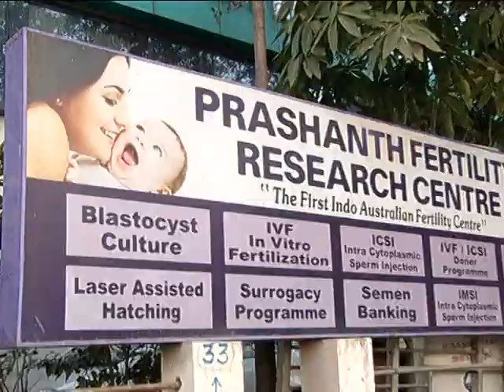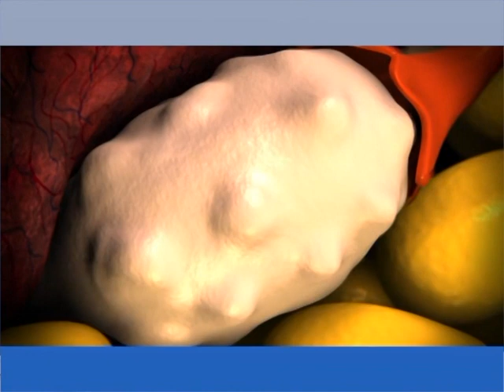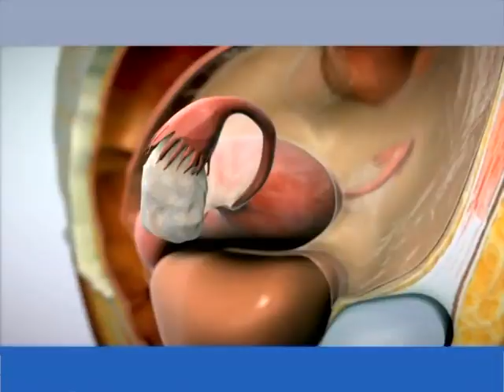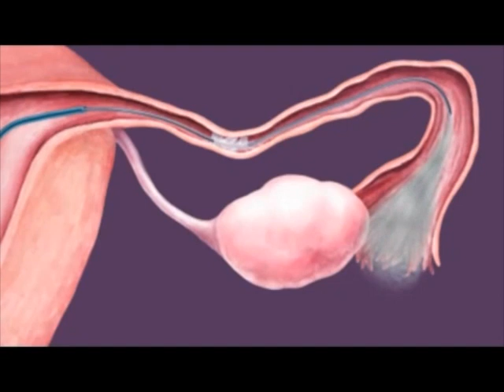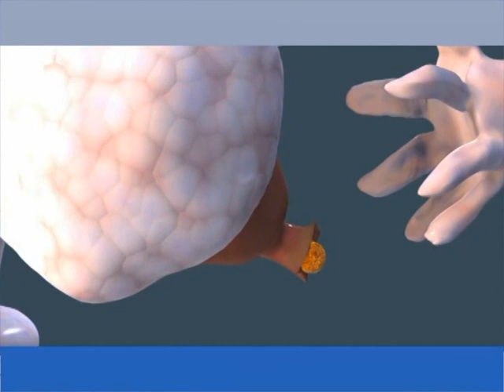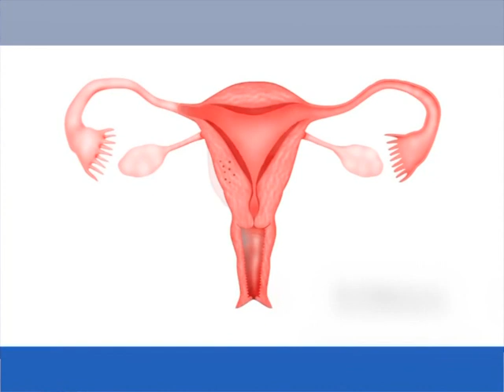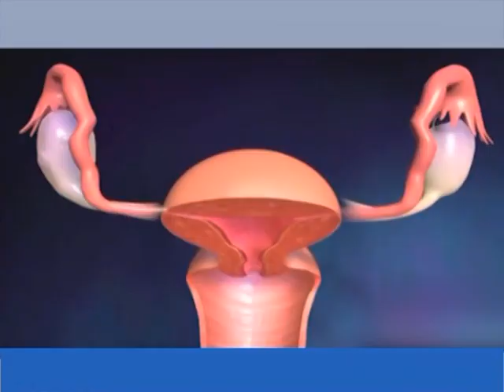Infertility Specialist DR.Geetha Haripriya Speak about Infertility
best Infertility Specialist DR.Geetha Haripriya (Prashanth Fertility Research Center ) Speak about Infertility. Best Hospital for IVF treatment. PFRC have High Sucess rate in IVF/ICSI treatment at Chennai

PRASHANTH FERTILITY RESEARCH CENTRE

MAIN BRANCH

 Kolathur Branch
No.1354 - 1A & 1B, Block, No-45, Jawaharlal Nehru Rd, Madhavaram, Chennai, Tamil Nadu 600099

We will be addressing all types of infertility issues like
✅ Repeated IVF/IUI failures
✅ Repeated Miscarriages
✅ Varicose for Infertility
✅ Blocked tubes
✅ Low sperm count
✅ Irregular periods
✅ Hormonal imbalance
✅ PCOD/PCOS
✅ Motherhood after 40yrs